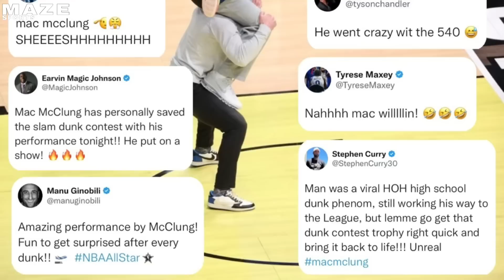EXPEETS: LAKERS SURE CHAMPION! FORMER LAKERS NBA DUNK CHAMP!!!